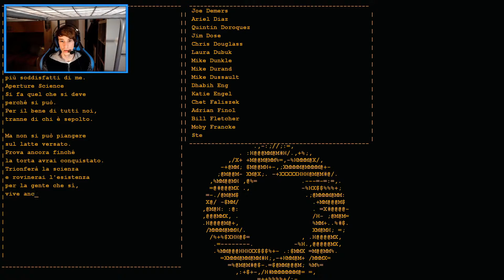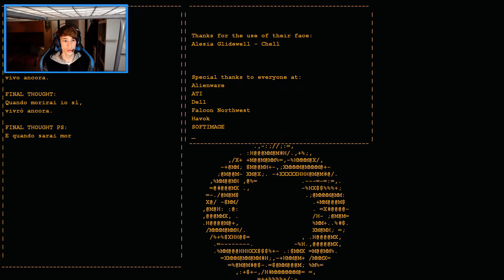The final battle! | Portal | #6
Hello everyone! In this video I will be playing Portal.